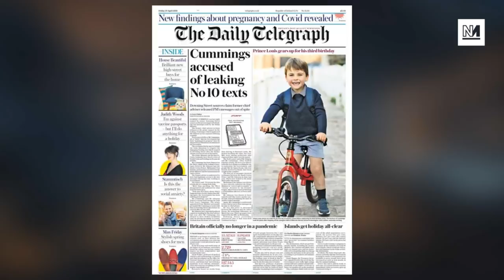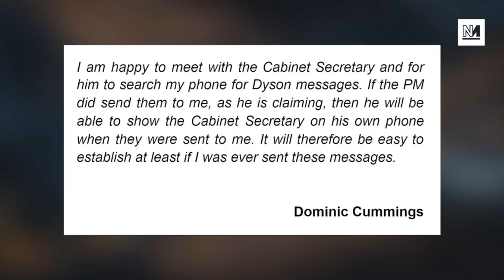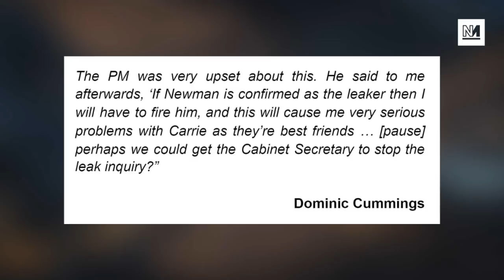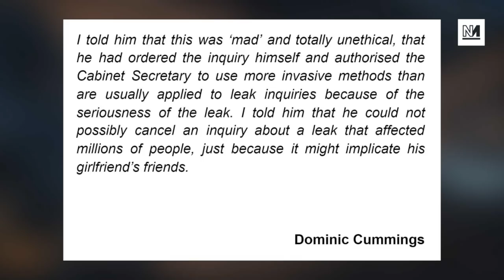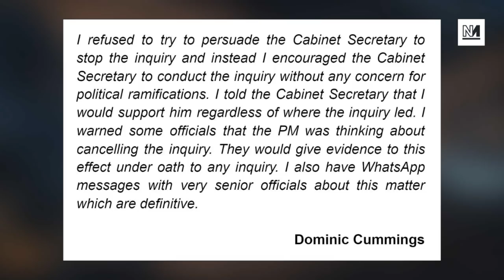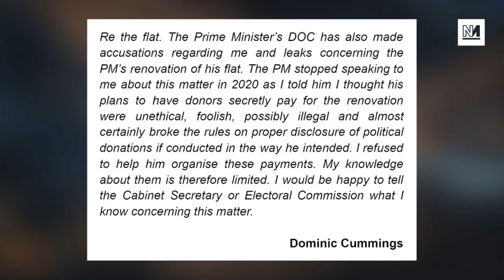Dominic Cummings Goes To War With Boris Johnson